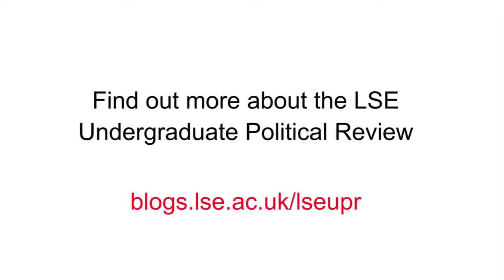Gov Students Ask: Hilary Benn MP about Britain & Europe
Josh Manby (BSc Government & Economics) from the LSE Undergraduate Political Review spoke to Hilary Benn MP following his 'British Government @ LSE' conversation on Britain and Europe at the LSE on 17 March. The Shadow Foreign secretary discusses Britain's place in Europe, the referendum and why the right to vote shouldn't be taken for granted.